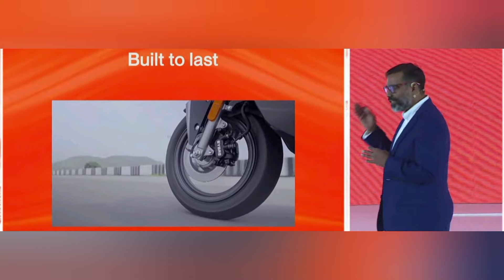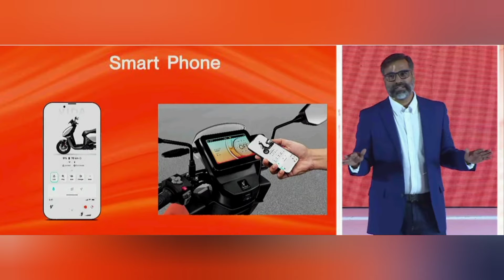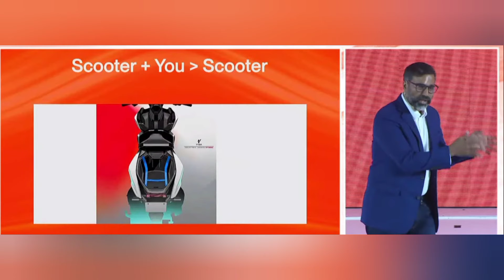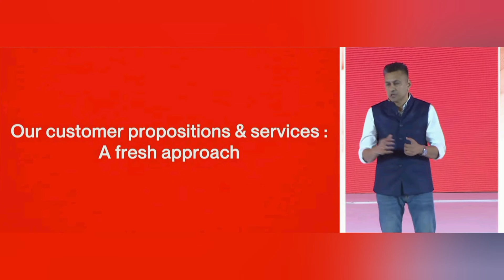HERO VIDA.... ELECTRIC SCOOTER... 👍